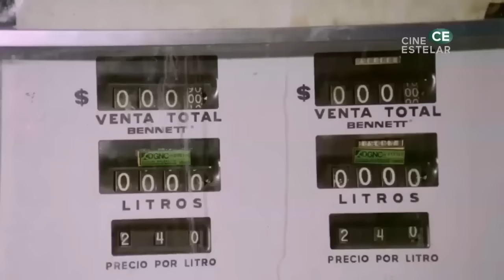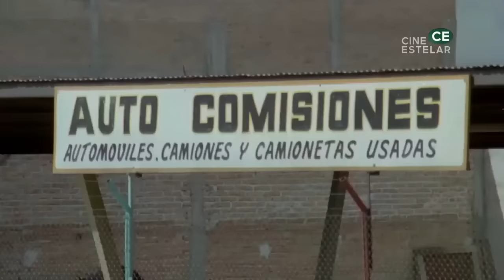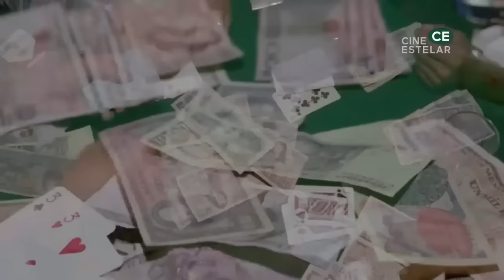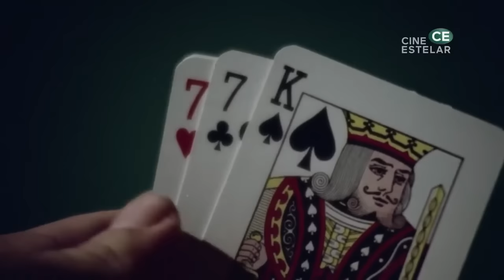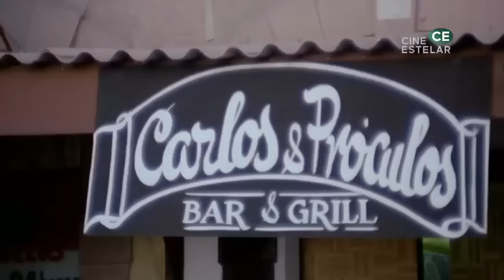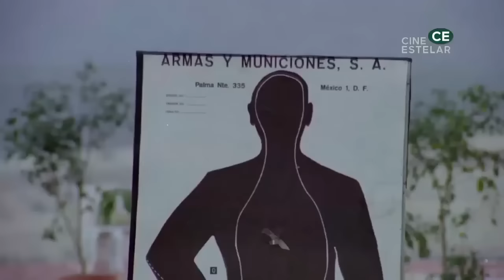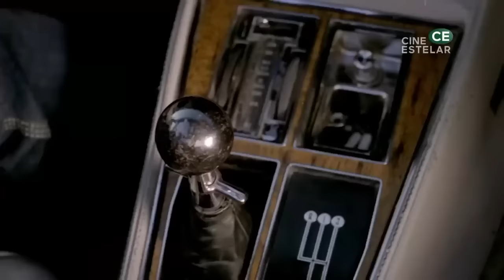Un Hombre Violento Valentin Trujillo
Un Hombre Violento